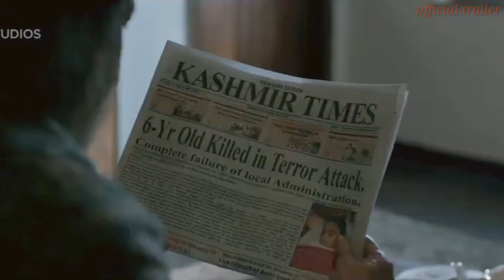The Kashmir File Hack Movie Link || इंडिया में फिल्म धमाल मचा दिया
Link:- Tripod 50-Inch Lightweight
Link:- Vlog Tripod Camera & Mobile
Link:- Green Screen Background Edit
Link:- Boya BY-M1 Mic
Link:- Boya BY-MM1 Vlog Mic